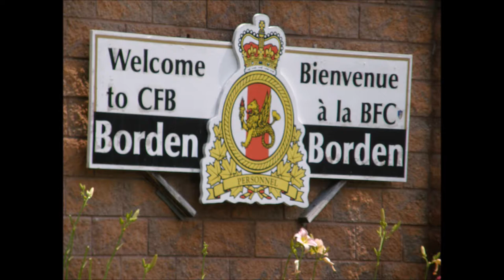cfmu interview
Mike and Trisha chat with Ric Taylor at CFMU in Hamilton, ON